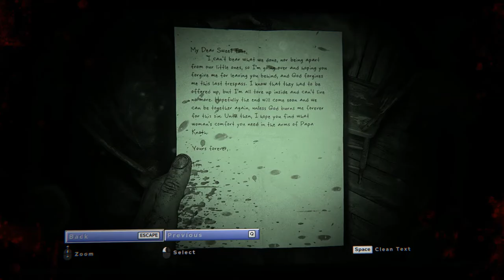Outlast 2 - Ch 01 Genesis Note My Dear Sweet Ellie